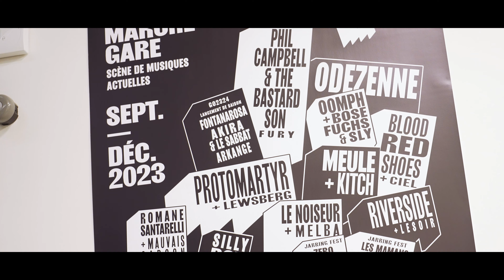Retour sur GO2324 - Soirée de lancement de saison du Marché Gare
GO2324 c'était le samedi 16 septembre 2023 !

GO c'est le Grand Opening, la fête pour le lancement de la saison du Marché Gare avec la crème de la scène indie locale à prix doux : FONTANAROSA (indie-rock), AKIRA & LE SABBAT (rap synthwave) et ARKANGE (electro pop)

GO2324 c'était aussi le vernissage de l'exposition "Place au Silence" de Cara Mia (entrée gratuite).
GO2324 c'était aussi un studio radio avec SOL FM : interviews d'artistes et d'invité.es. et retransmission des concerts.

Réalisation : Antony Gallien / Wild Boy Productions pour le Marché Gare (2023)